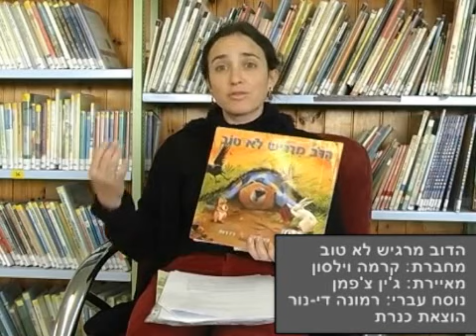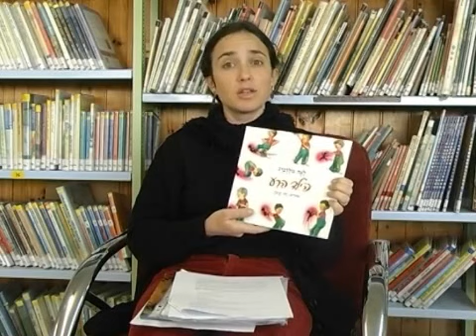ספרי ילדים והנחלת ערכים